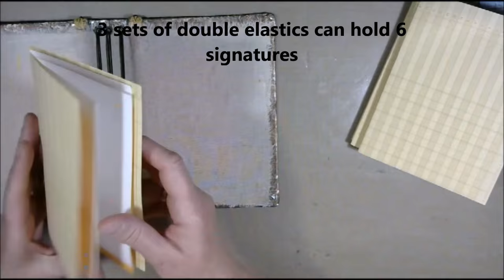Journal with Foil Cover and Loose Leaf Binding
(109) I am creating a new journal , altering the book cover using aluminium foil and some small hardware as well as making a very cool binding that allows for exchange of pages.